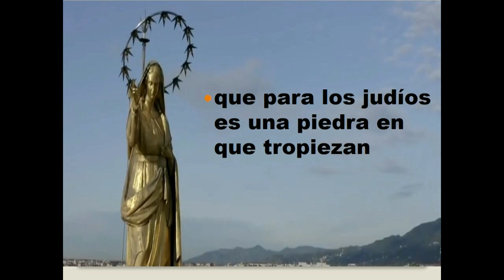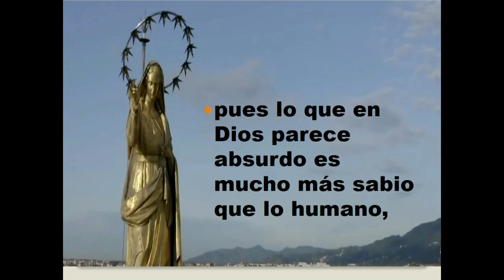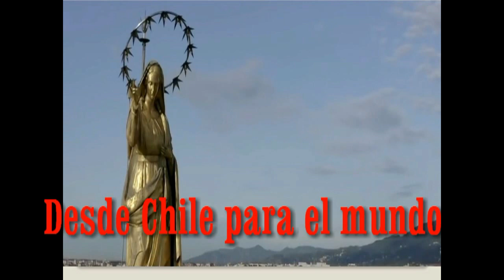GOTITAS DEL ESPIRITU SANTO 66